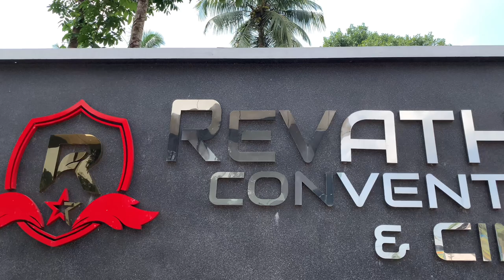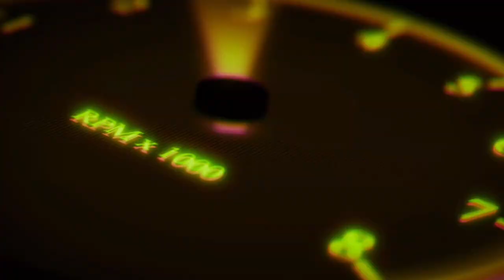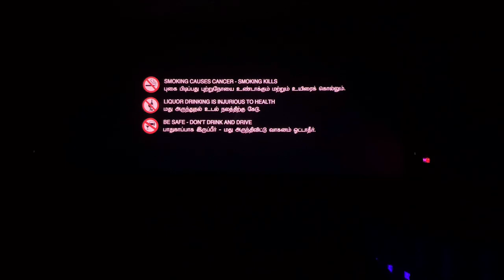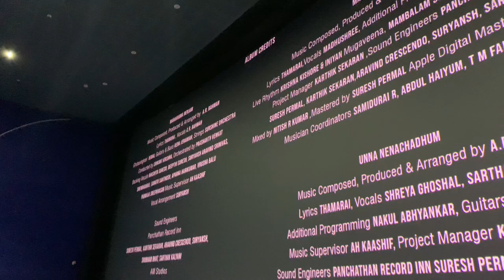Revathy Cinemax Parippally Audi 2 | Vendhu thanindhathu kaadu review malayalam | Family on car